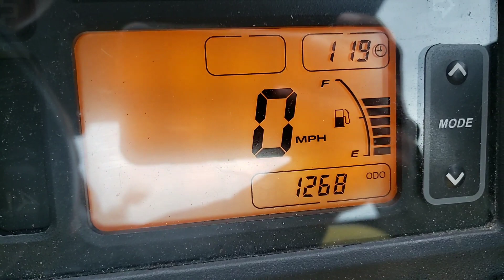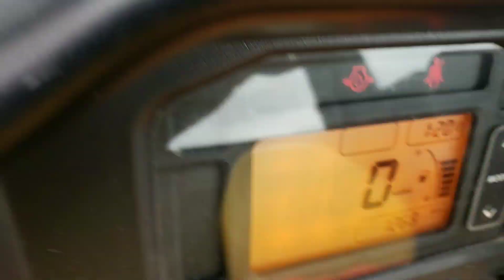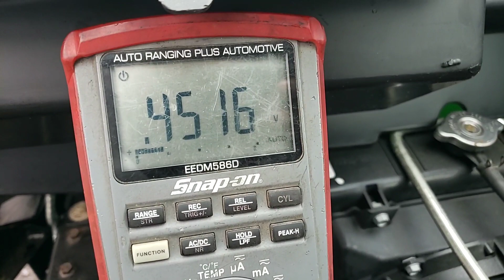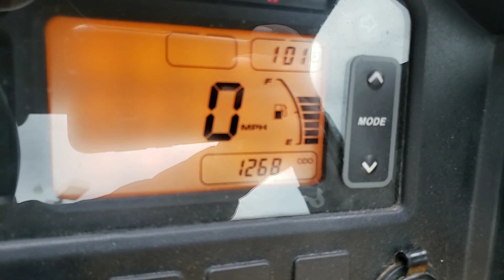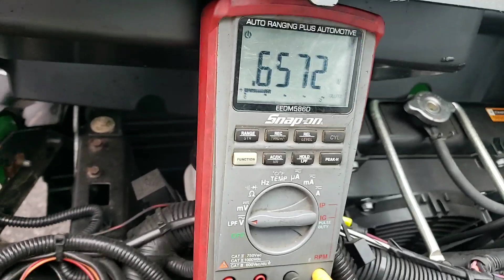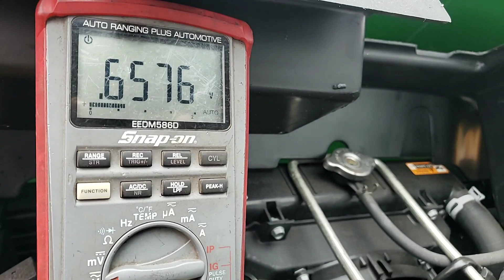625i - Fuel Gauge Operational Tests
Not every job is a fun or exciting one. There is a good bit of repetition in jobs on a daily basis but take it as a chance to hone your skills.

A few minutes of quick testing and basic tools can get you far when combined with training and knowledge.

Principles like electricity are universal and don't care where they are implemented.